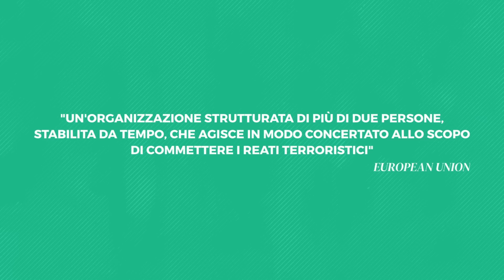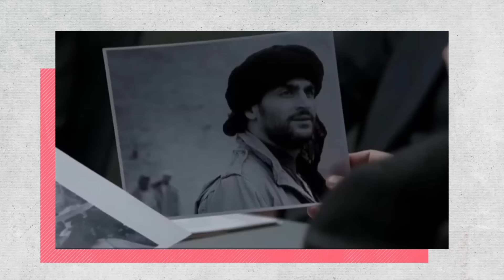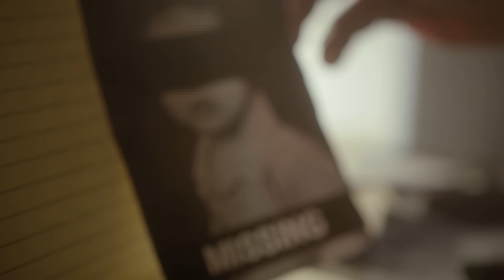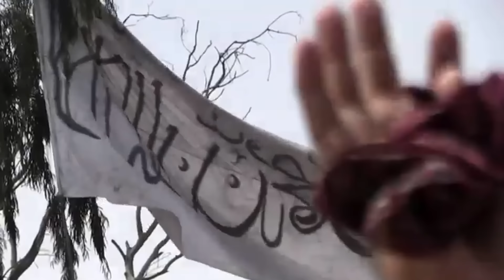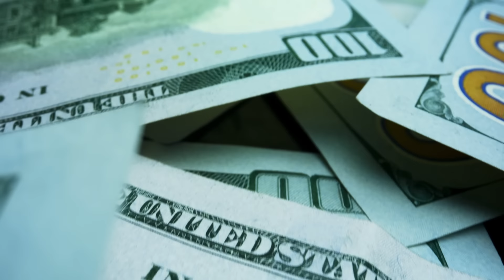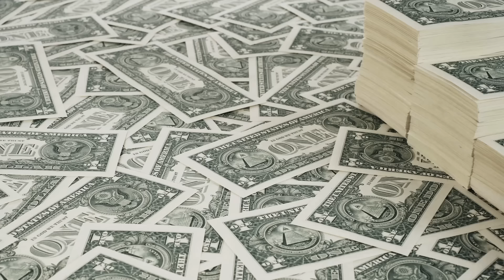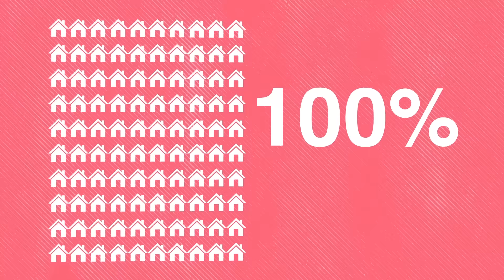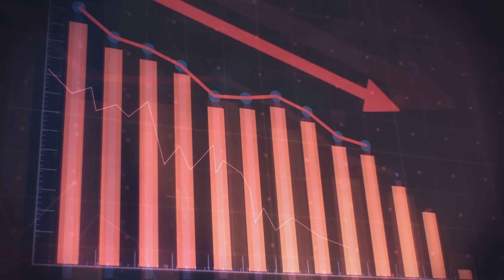Come funziona il FINANZIAMENTO AL TERRORISMO: i 3 METODI più comuni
Nel parlare di come funzionano i principali metodi di finanziamento al terrorismo il primo punto da chiarire è cosa si intende per organizzazioni terroristiche.

A prima vista la definizione può sembrare facile: sono terroristiche tutte quelle organizzazioni che compioni atti di violenza illegittima, di solito al fine di ottenere un certo scopo. Tuttavia definire quando atti di violenza sono o meno legittimi non e sempre così immediato. Tanto che Paesi diversi a volte sono discordi del decidere quali gruppi armati classificare come terroristi e quali no.

Di base, quindi, possiamo definire organizzazioni terroristiche quelle incluse nella lista dell'ONU o quelle, come i talebani, non nella lista ma soggette a sanzioni di fatto analoghe. Quindi si parla di finanziamento al terrorismo quando si fanno avere soldi a gruppi che non possono riceverli per vie legali.

Gruppi che, però, dovendo armare e mantenere milizie e operatori hanno sempre bisogno di molti soldi.

Per ottenerli aggirando le sanzioni di solito utilizzano 3 metodi principali.

Il primo sono le attività illegali, come il traffico di droga ed esseri umani, con le organizzazioni terroristiche che agiscono in modo simile a come fa di solito la criminalità organizzata.

Un metodo, questo, che riguarda in modo particolare i talebano ed i gruppi rivoluzionari dell'America Latina, in particolare FARC e Sendero Luminoso.

Il secondo metodo più diffuso è dirottare i fondi della beneficenza, con l'inganno o con la complicità di alcuni membri dell'ente che se ne occupa, o con la complicità dell'ente stesso.

Questo è stato, ad esempio, il caso dell'IRA, gruppo terroristico che vuole la riunificazione di Irlanda del Nord e Irlanda.

Infine, il terzo metodo più diffuso è sfruttare il territorio, possibile solo quando un'organizzazione controlla una significativa area ricca di materie prime. Soprattutto se si tratta di gas e petrolio, spesso fondamentali per le economie locali, o metealli preziosi e gemme, facili da contrabbandare.

Un esempio di questo tipo è Boko Haram, gruppo terroristico che controlla una grossa fetta dei territori a nord della Nigeria. E che controllando i giacimenti di petrolio può perfino minacciare di tagliare la produzione affossando l'economia del Paese.

INDICE:
00:00 Intro
00:26 Che vuol dire finanziare il terrorismo
04:03 Attività criminali
09:12 Dirottare i soldi della beneficenza
12:54 Sfruttare il territorio

Autore: Cosimo Volpe
Revisione Testo: Martina Ferraro
Montaggio: Fabio Sintoni
Animazioni: Fabio Sintoni
Coordinamento: Edoardo Scirè